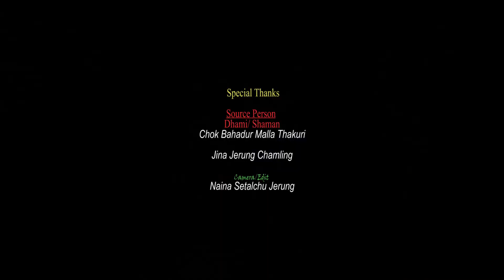चोक ब.मल्लठकुरी परालको कुन्यूउबाट गायव,सातदिन सातरात साततले गुफामा ध्यान बस्दाको अनुभव यसरी बताउछन